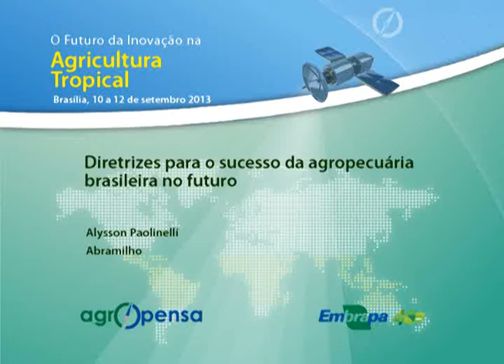15 PALESTRA ALYSSON PAOLINELLI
"O futuro da inovação na Agricultura Tropical" . Realizado entre 10 e 12 de setembro na Embrapa Estudos e Capacitação (Brasília, DF).